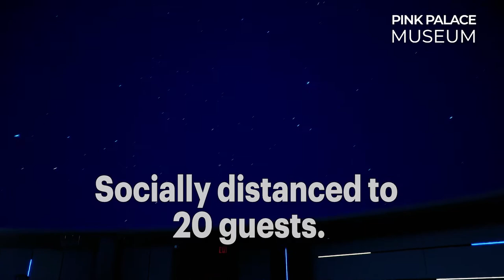Pink Palace Museum Theater and Planetarium are back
PLEASE ARRIVE 20 MINUTES PRIOR TO MOVIE/SHOW TIMES. Guests are highly encouraged to arrive early to purchase tickets to movies and planetarium shows as there are entry protocols (temperature checks, entry questions, etc.) that require additional time and there are seating restrictions - 50 guests for the CTI Theater and 20 guests for the AutoZone Dome Planetarium.